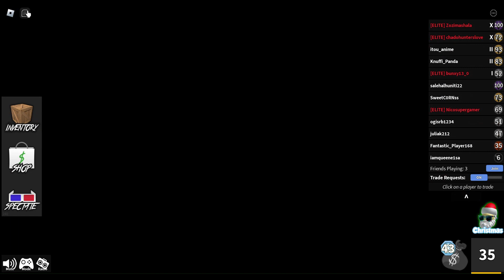Roblox Murder Mystery 2! (#6)